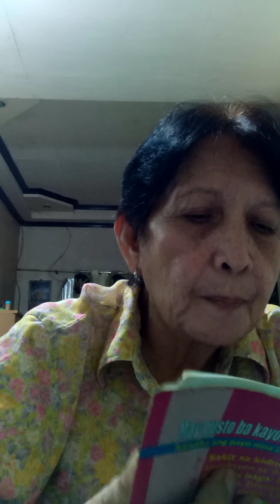Dapat maging mapag pasensya